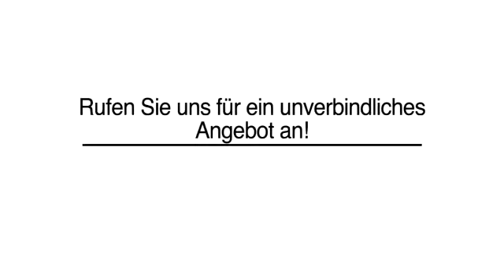Tapezierarbeiten Kakenstorf Malermeisterin Susanne Löhn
Malermeisterin Susanne Löhn in Kakenstorf ist Ihre erste Wahl, wenn Sie nach Tapezierarbeiten oder Fassadenarbeiten suchen. Für mehr Informationen erreichen Sie uns unter der Telefonnummer (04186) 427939 oder schauen Sie direkt vor Ort vorbei: Eichenhöhe 17, 21255 Kakenstorf. Besuchen Sie uns auch unter der oben genannten Webadresse!